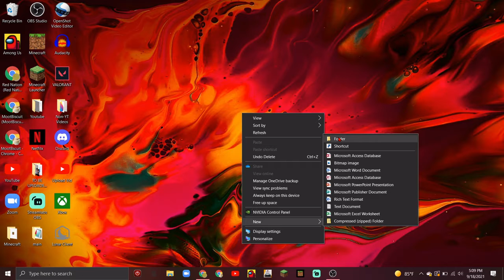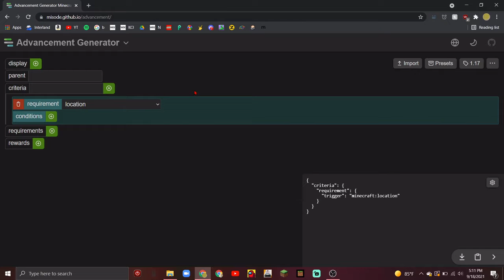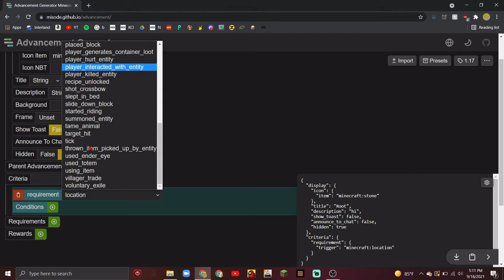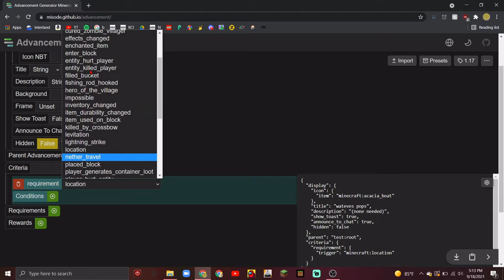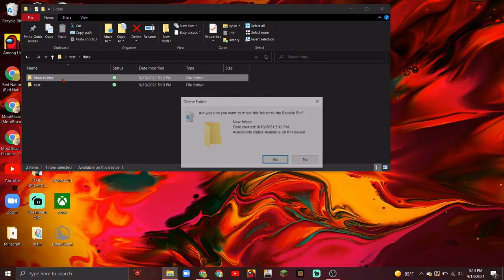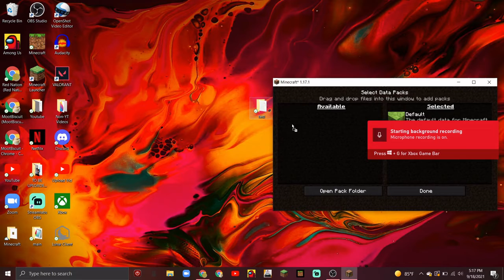How to make CUSTOM Advancements in Minecraft Java 1.17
How to make your own advancements tab under the advancements page and different, custom advancements!
and "no" it does not work on bedrock

Pack.mcmeta file:
   "pack":{
      "description":"Data pack for",
      "pack_format": 7